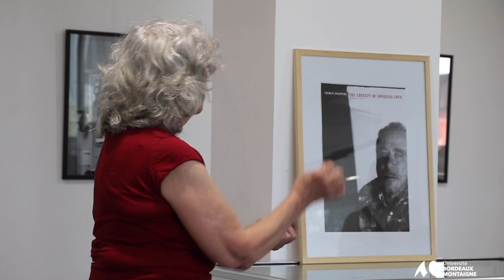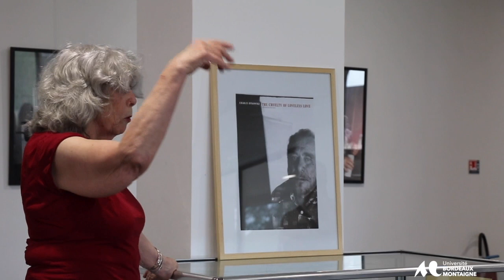Aimer Charles Bukowski : invitation à une lecture subjective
Conférence plénière #2

Joan Gannij (photographe et écrivaine états-unienne basée à Amsterdam, Pays-Bas):
« Rencontres avec Charles Bukowski »